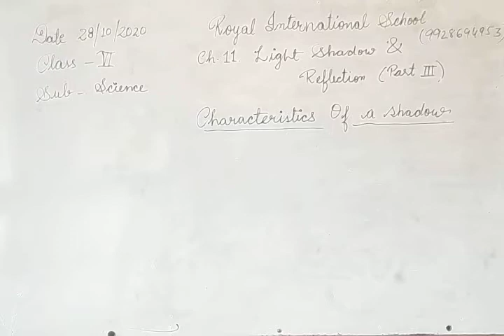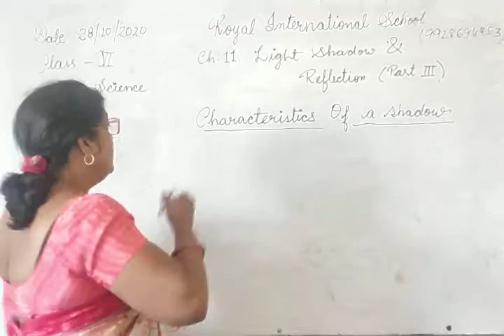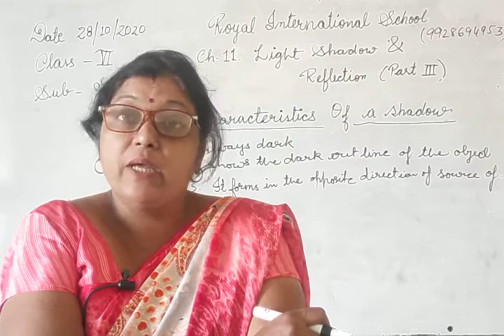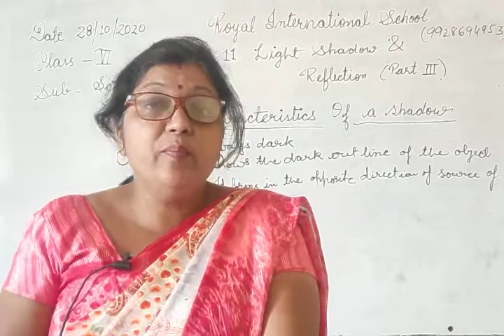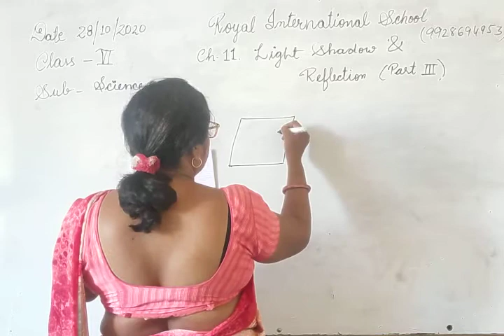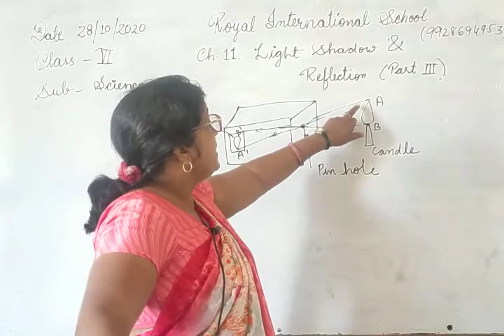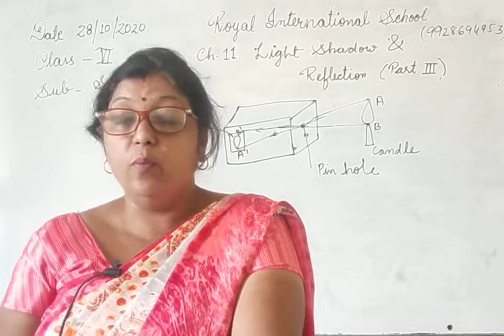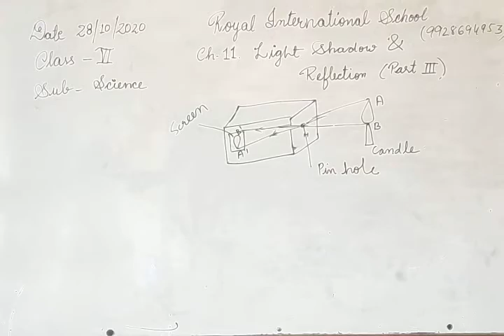Class VI Science Chap 11 Light, Shadow & Reflection Part 3